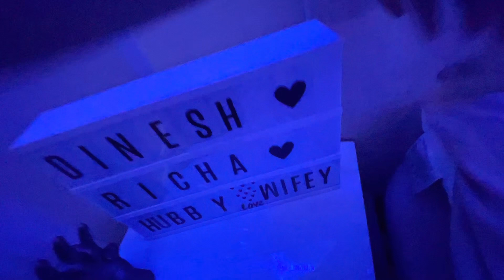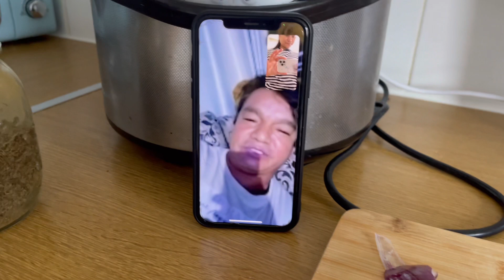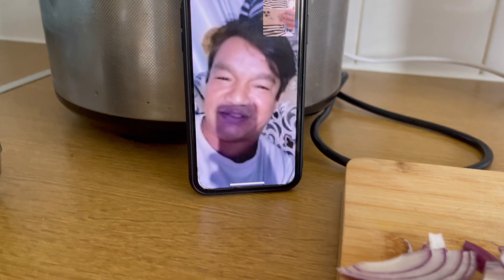( Baba tought me to make mutton curry on video call, poop prank on babies and cleaning my room )